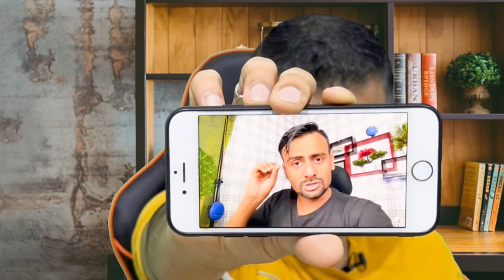Embassy से Final exit लगने क बाद वापस सऊदी आ सकते है या नही - Answer from India Consulate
During my visit to Consulate general of India i collected the answers, Watch the video completely, it will be helpful.